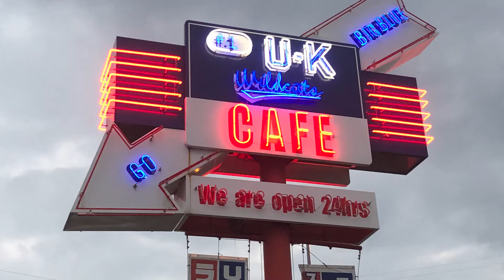UKカフェのミセステリーを再現うまい！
関西では知る人ぞ知るアメリカンダイナー「UK WILDCATS（ユーケーワイルドキャッツ）」
大盛でどこにもないジャンクな旨味が中毒性あります。
学生時代、週３で行ってました。
そこにあった看板メニューの「ミセステリー」は個人的にも大好きでした。
それを家で再現してみたのでなかなか関西に食べに行けない方、やってみてください！